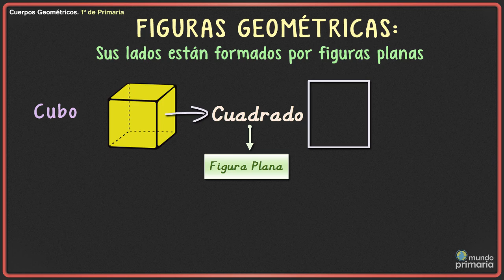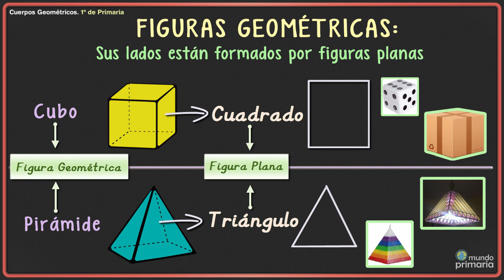Las figuras geométricas: prisma, cubo y pirámide. Para niños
Vamos a conocer en este vídeo qué son las figuras geométricas. Está pensado para que los niños de primero de Primaria puedan afianzar sus conocimientos en matemáticas y geometría.
Definimos una figura geométrica como aquella en las que sus lados están formados por figuras planas. A lo largo del vídeo se muestran diferentes dibujos, empezando por un cubo, si nos fijamos las caras del cubo están formadas por cuadrados, el cuadrado es una figura plana, ¿verdad?, entonces el cubo será una figura geométrica. Ejemplos de un cubo podrían ser un dado o una caja.
Fijémonos ahora en  una pirámide. Las caras de la pirámide están formadas por triángulos. El triángulo es una figura plana por lo que la pirámide es entonces una figura geométrica. Ejemplos de pirámides podrían ser una vela o esta lámpara.